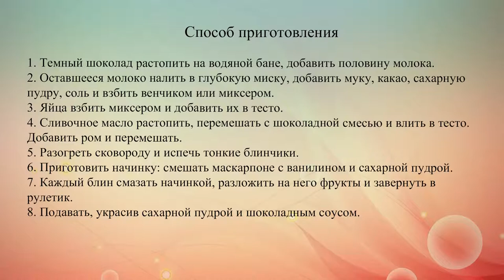Шоколадные блины с фруктами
Сладкие шоколадные блинчики с фруктовой начинкой можно подавать на завтрак или в качестве легкого десерта.